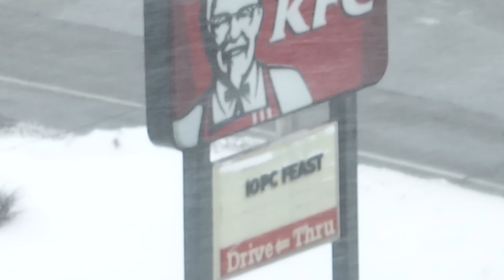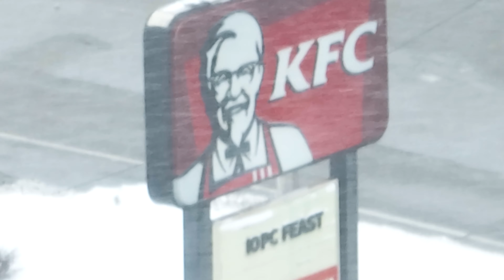Mavic 3 New Zoom : Test in Extreme Conditions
Phantomrain.org   Gear up your Mavic  3 with the Wet Suit and become Fear Less.   Take on the Rain / Snow and float on the waves.